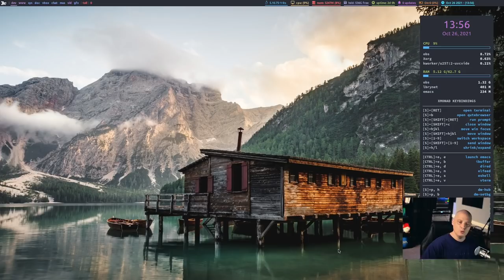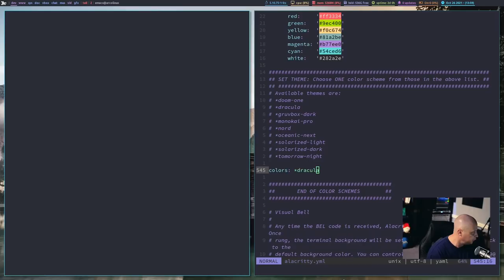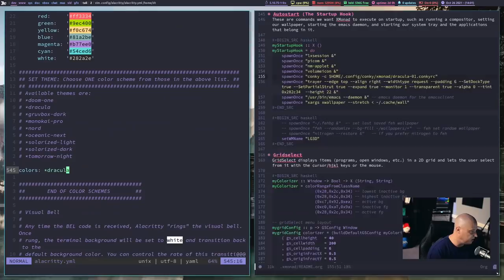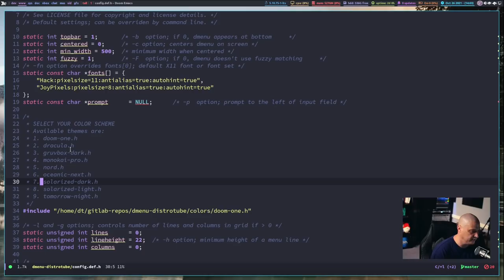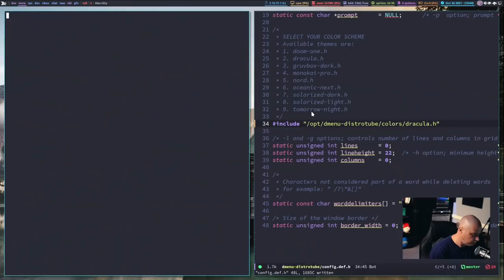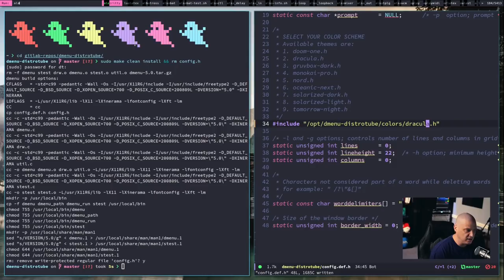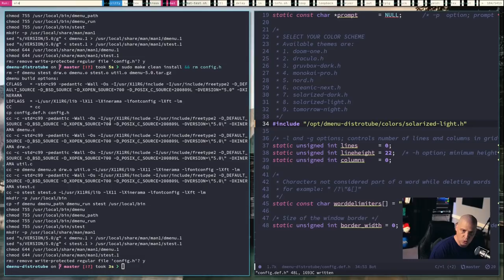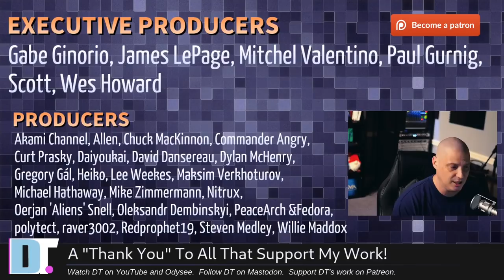Multiple Color Themes In Dmenu And Other Programs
Recently, I made a video highlighting my nine favorite color schemes:
*doom-one
*dracula
*gruvbox-dark
*monokai-pro
*nord
*oceanic-next
*solarized-light
*solarized-dark
*tomorrow-night

I've spent the last few days making sure that all nine of these color schemes are available in the following programs: alacritty, conky, xmobar and dmenu.  All of these themes are already built into Doom Emacs.

💰 Bitcoin: 1Mp6ebz5bNcjNFW7XWHVht36SkiLoxPKoX
🐶 Dogecoin: D5fpRD1JRoBFPDXSBocRTp8W9uKzfwLFAu
📕 LBC: bMfA2c3zmcLxPCpyPcrykLvMhZ7A5mQuhJ